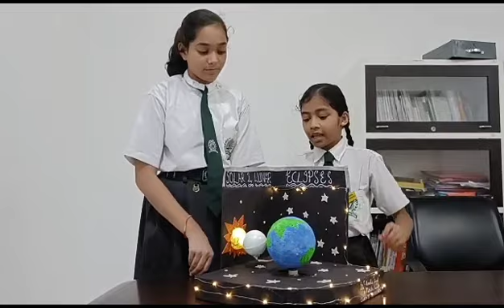DWPS Dhar Student Model Presentations 🚀 Unveiling Brilliance 2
🔬🚀📚 Unbelievable Extravaganza of Knowledge! 📚🚀🔬

🌟 Behold, the most mind-blowing, awe-inspiring, jaw-dropping Science and Multiple Subject Model Exhibition and Presentation of the millennium! 🌟

🗓️ On the illustrious day of August 19, 2023, history was rewritten as brilliance and innovation collided at the prestigious Parent-Teachers Meeting! 🎉 Prepare to have your senses electrified and your intellect elevated as we take you on a virtual journey through this unparalleled spectacle of knowledge!

🚀 Rocket Science Reimagined: Witness students transform into veritable rocket scientists, presenting their ingenious interstellar contraptions capable of traversing the cosmos at the speed of light. 🌌🚀 Quantum physics will bow down to the unrelenting curiosity of these young minds as they explore wormholes, black holes, and time travel!

🔬 Mad Scientist's Playground: Be prepared to enter a realm where chemistry, biology, and physics unite in harmonious chaos! Witness as bubbling concoctions erupt into mesmerizing colors, while genetically modified plants dance to the rhythm of cellular symphonies. 🌱🔮

🧪 The Ultimate Alchemy: Forget Hogwarts, because this exhibition boasts a wizardry of its own! Elements will transmute before your eyes, merging and splitting like a cosmic ballet. Witness students turning base metals into gold with a mere touch of their intellect. 🔑✨

🧬 Genetic Marvels Unleashed: Brace yourselves as genetic engineering takes a jaw-dropping turn! Marvel at miniature dragons that actually breathe fire (safely contained, of course), and say hello to unicorns whose rainbow-maned magnificence defies genetic odds. 🐉🦄

🎭 History Meets Holograms: Step into a time machine of creativity as students resurrect historical figures through holographic displays. Watch Shakespeare engage in a rap battle with Einstein, all while Cleopatra and Steve Jobs discuss the finer points of leadership! 🎭⏳

🔍 Multidimensional Mind Benders: Brace your intellect for a warp-speed journey through multiple dimensions! Students will challenge the very fabric of reality itself, presenting mind-bending theories that will make your brain do acrobatics. 🌀🌌

🎉 And there's more! The stage will sizzle with enthusiasm as the young prodigies light up the auditorium with their incandescent ideas. Prepare to be astonished, amazed, and absolutely flabbergasted by the genius of the next generation!

🌐 Can't make it in person? Fret not! Tune in to our YouTube playlist capturing every moment of this mind-blowing exhibition. From exploding volcanoes to self-aware robots, prepare to be glued to your screens in disbelief. Don't miss out on this extraordinary event that redefines the very essence of learning and innovation.

Remember, this is not just a Parent-Teachers Meeting. This is the collision of brilliance and imagination, where the stars themselves bow down to the sheer expanse of human potential. Prepare to be wowed, because science has never been this sensational! 🌟🔬📚